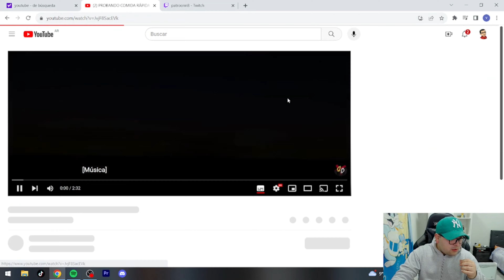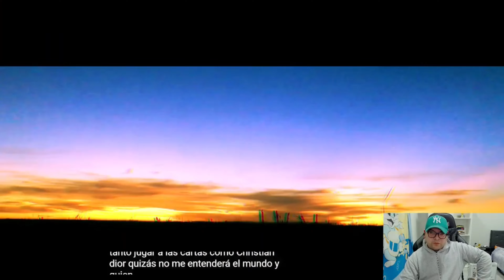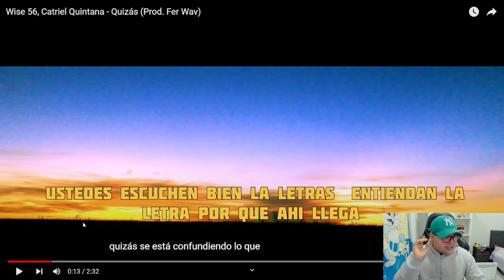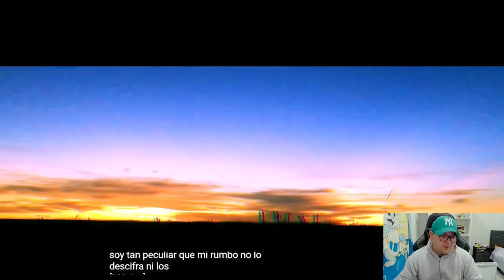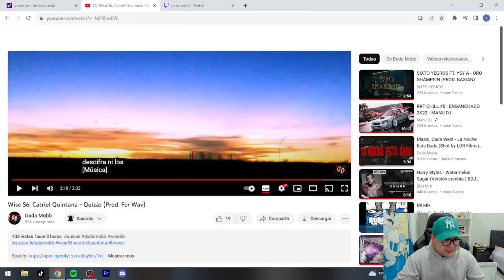REACCION a Wise 56, Catriel Quintana - QUIZÁS